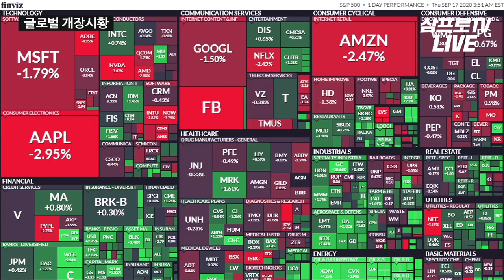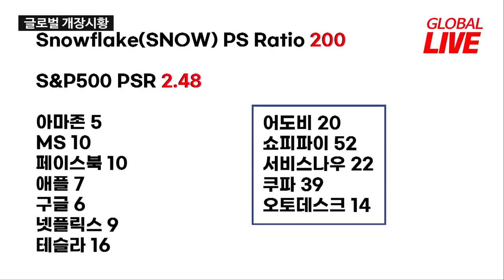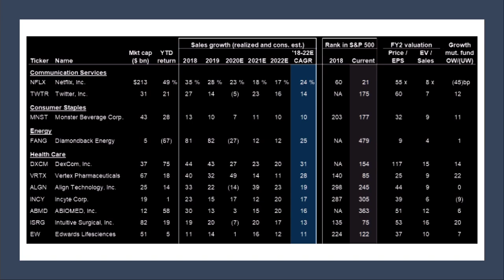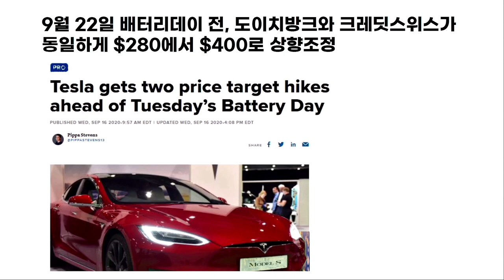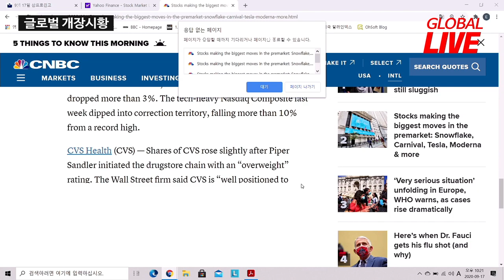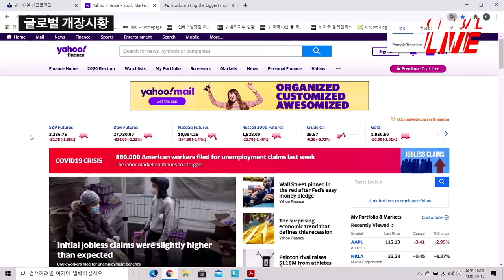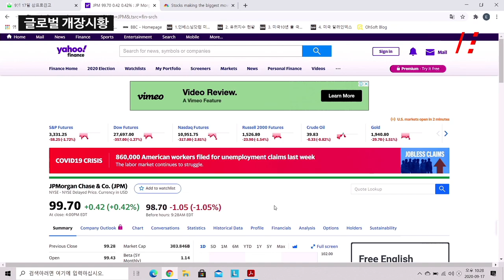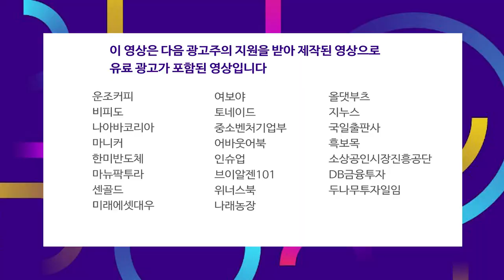스노우플레이크가 쏘아올린 버블논란, PS Ratio 200배?